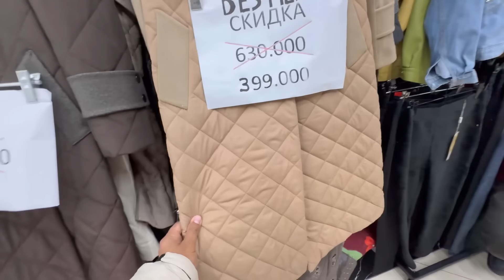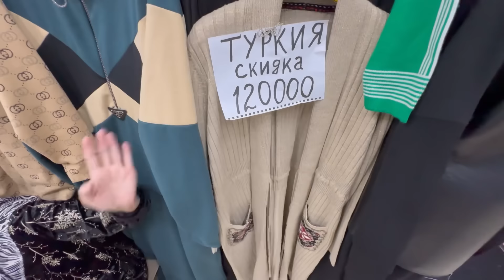Yangi yil aksiyalari abuxasiy bozori 2023